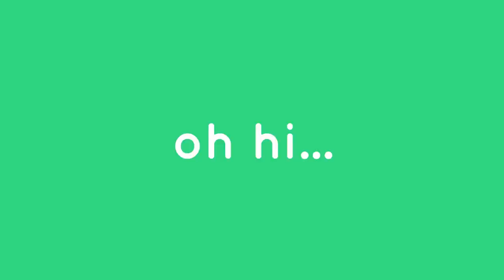The Best Co-Op Game Ever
Listen to our latest song!